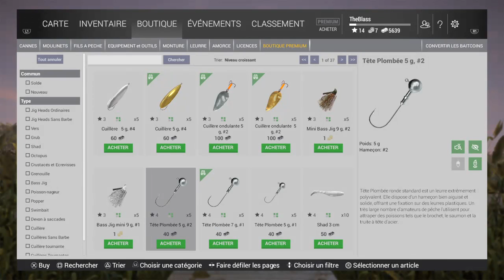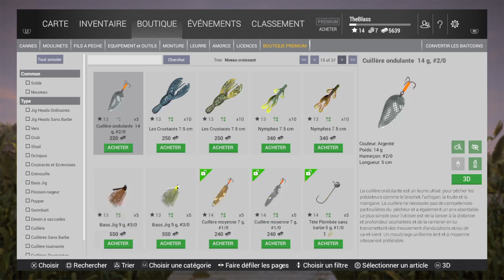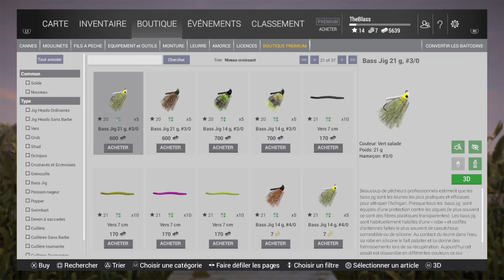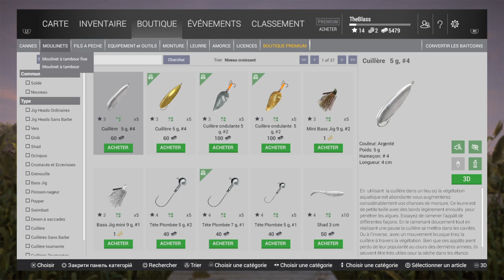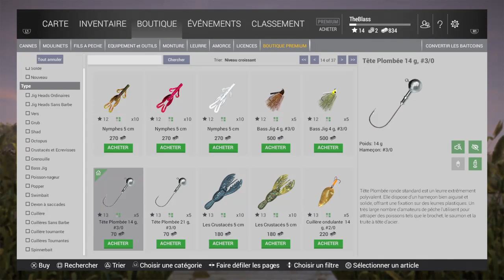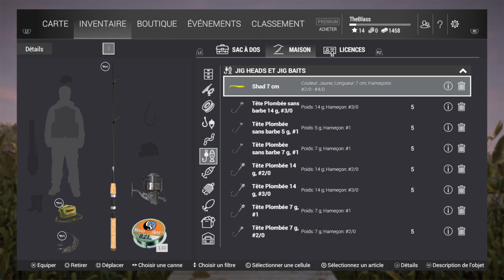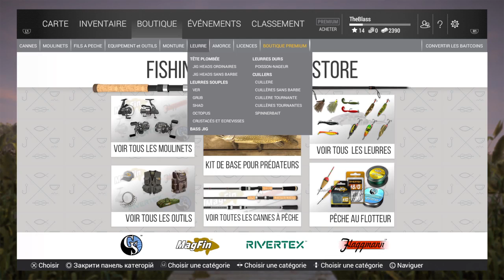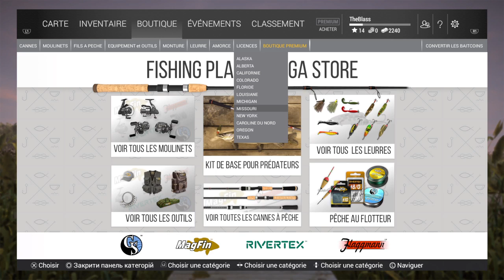Fishing Planet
Internet Intelligence Agency